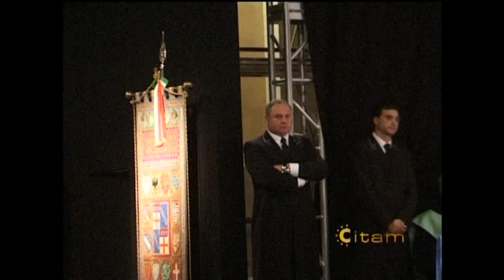Laurea ad honorem a Francesco Guccini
Il 21 ottobre 2002, nella cornice del Teatro della Cavallerizza di Reggio Emilia, il cantautore bolognese Francesco Guccini ha ricevuto dalle mani dei Rettori dei due Atenei emiliani, Gian Carlo Pellacani e Pier Ugo Calzolari, la laurea ad honorem in Scienze della formazione primaria.

La laurea in Scienze della formazione primaria è stata istituita solo dal 1998 e proprio nel 2002, al termine del quadriennio, ha laureato i primi studenti. Francesco Guccini, dunque, è stato in assoluto uno dei primi laureati espressi in Italia dal corso di laurea in Scienze della formazione primaria attivato, in convenzione tra l'Ateneo di Modena e Reggio Emilia e l'Ateneo di Bologna,.

Il prestigioso riconoscimento che gli è stato attribuito ha sintetizzato, in definitiva, l'apprezzamento del contributo reso da un singolare interprete della canzone, che attraverso la ricerca dei testi e dei linguaggi ha saputo portare efficaci innovazioni.

La cerimonia è stata preceduta dagli interventi del Rettore dell'Università degli studi di Modena e Reggio Emilia Gian Carlo Pellacani, del Rettore dell'Alma Mater Studiorum - Università di Bologna Pier Ugo Calzolari, del Preside della facoltà di Scienze matematiche, fisiche, naturali di Modena Carlo Jacoboni, del Preside della facoltà di Scienze della formazione di Bologna Franco Frabboni, del Presidente del corso di laurea in Scienze della formazione primaria Mariagrazia Contini e del referente della sede di Reggio Emilia del corso di laurea in Scienze della formazione primaria Maria Giuseppina Bartolini Bussi.